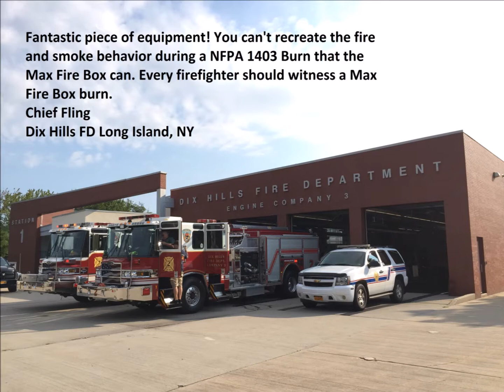Max Fire Box "Burn & Learn"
The Max Fire Box allows interactive learning of rapid fire and smoke behavior events in a controlled environment. Flow Path, TIC, Water Application, Door Control are just a few of the Modern Fire Behavior training opportunities provided by the Max Fire Box! MaxFireBox.Com